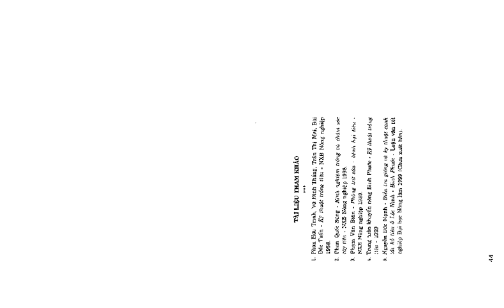Trồng tiêu part 10